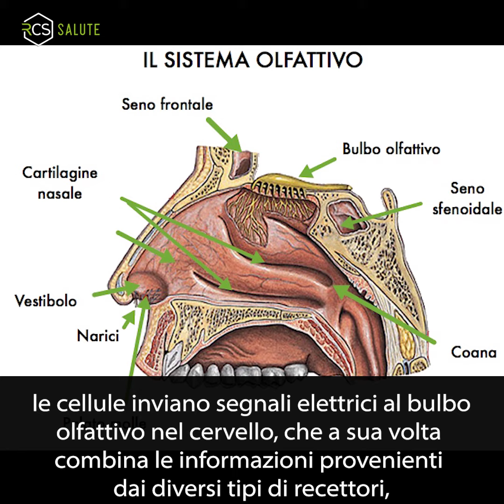Linda Buck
storiedimedici Linda Brown Buck è una biologa statunitense ed ha vinto il premio Nobel per la Medicina nel 2004, per le sue ricerche sui recettori olfattivi e sul funzionamento del sistema olfattivo.